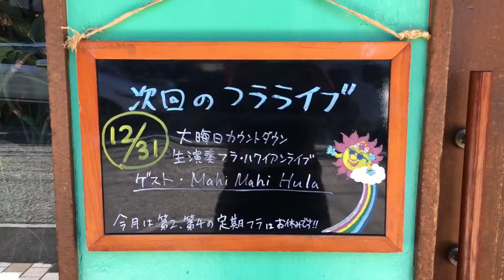mahimahiカウントダウンフラライブ2016〜2017@大分市Mahalo-Cafe' with Dogs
大分市のハワイアンカフェでのカウントダウンフラライブのダイジェスト版です。